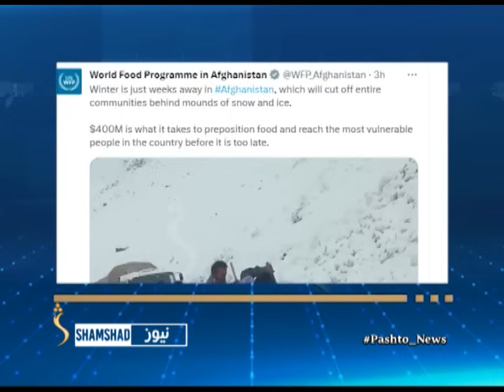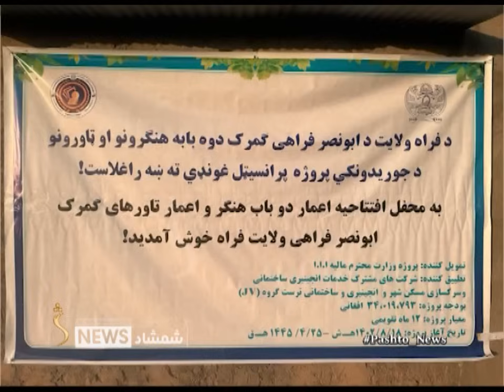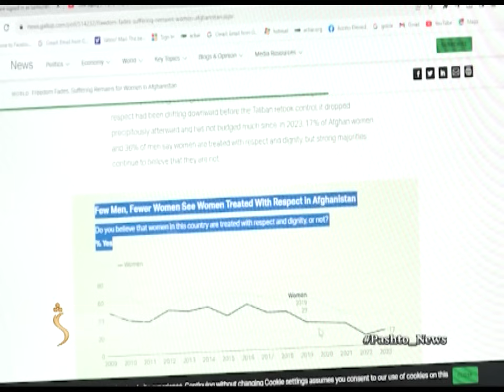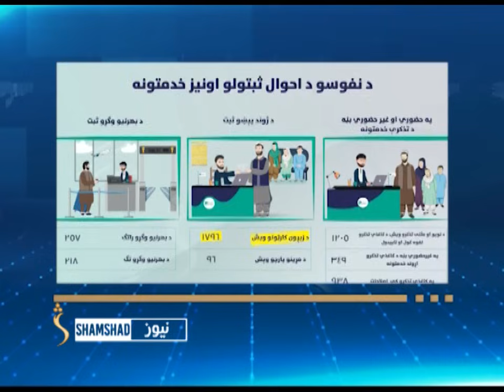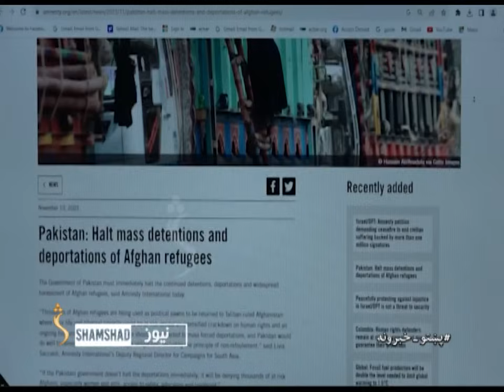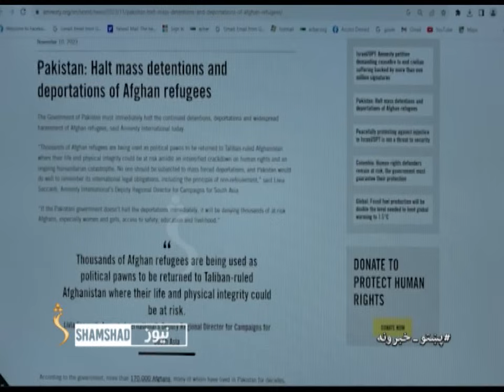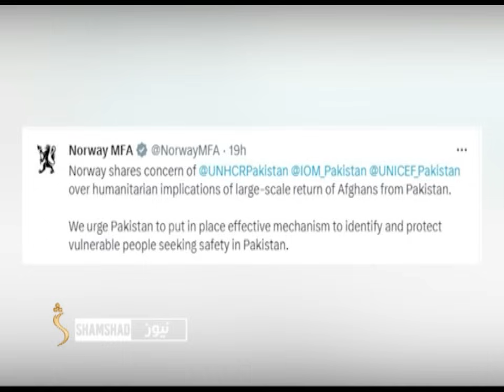Shamshad News 2 PM News - 12/11/2023 - د شمشاد نیوز د دوو بجو خبري ټولګه